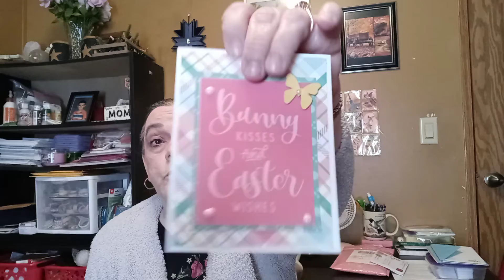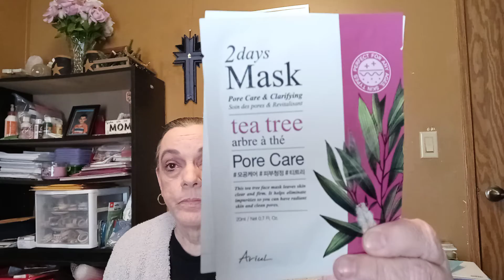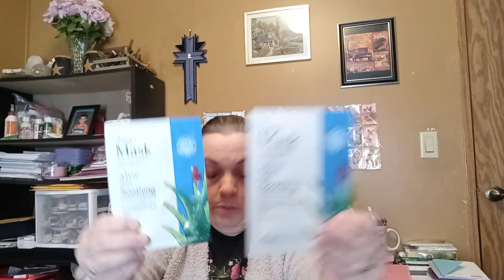A beautiful card and got a Ipsy haul.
I got my add-ons from Ipsy and a beautiful Easter card from crafty grandma. Thank you very much Joanne for your beautiful card and her link is below.

Address
Robin Sadowsky